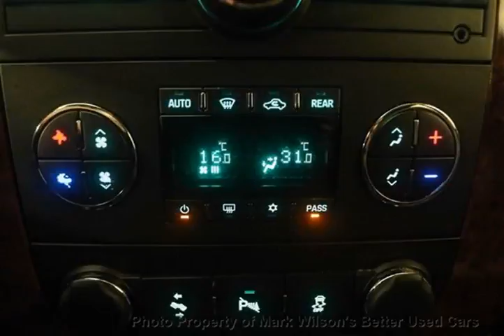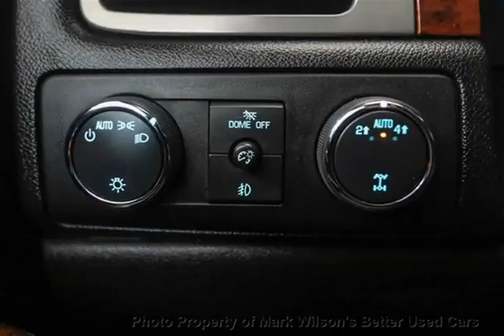Mark Wilsons Better Used Cars - 2013 Chevrolet Suburban LT 4WD! HEATED LEATHER! SUNROOF! CAMERA...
Mark Wilsons Better Used Cars - 2013 Chevrolet Suburban LT 4WD! HEATED LEATHER! SUNROOF! CAMERA! ALLOYS! 4 DR-D-DR330715